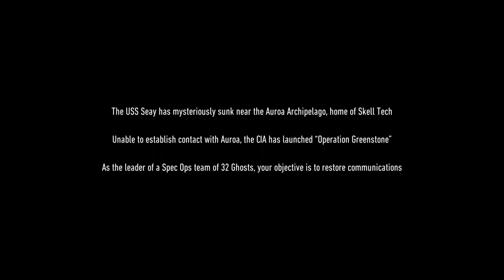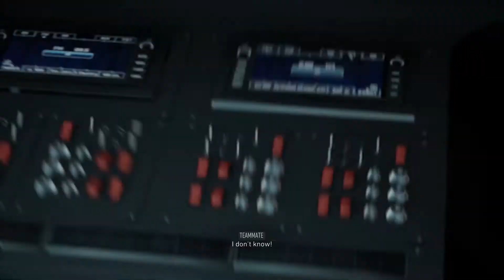My points are broken | Gameplay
Minimum requirements
Processor: Intel Core i5 4460, AMD Ryzen 3 1200
Video: AMD Radeon R9 280X or Nvidia GeForce GTX 960 (4GB VRAM with Shader Model 5.0 or better)
Memory: 8GB RAM
Storage: 42GB available hard drive space
DirectX: DirectX 11
Sound: DirectX 9.0c compatible sound card with latest drivers.